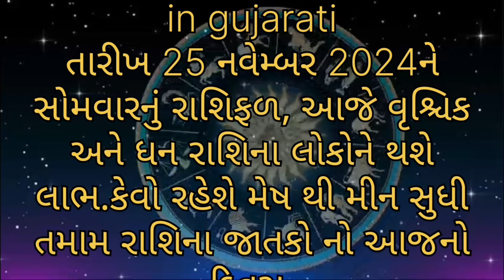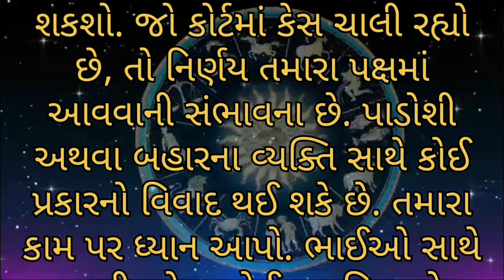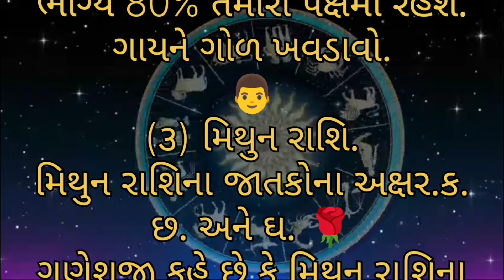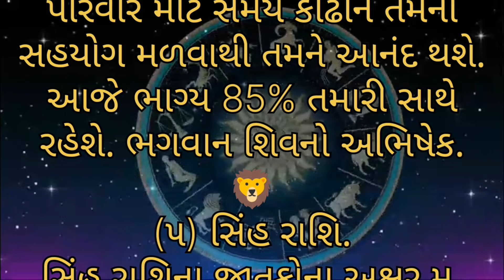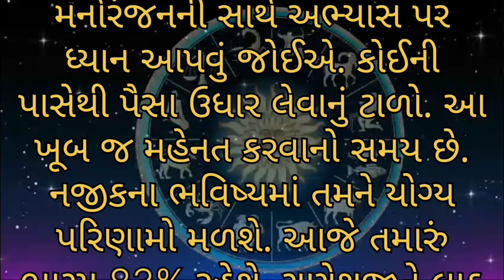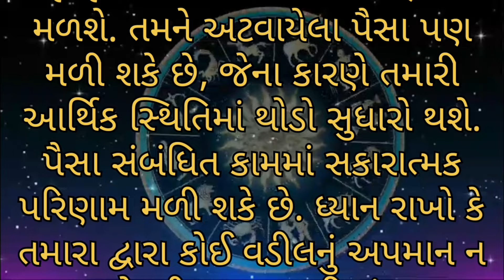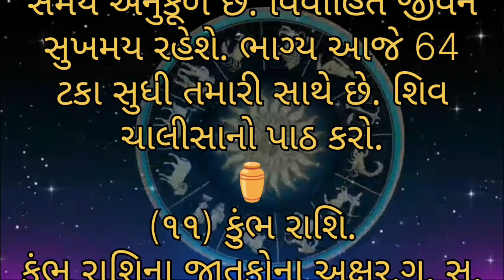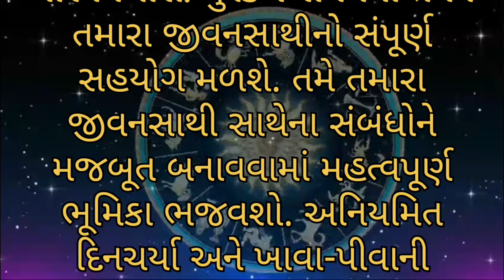25 November 2024 | Rashibhvisy | Aajnu Rashifal | આજનું રાશિફળ| વૃશ્ચિક રાશિ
25 November 2024 | Rashibhvisy | Aajnu Rashifal | આજનું રાશિફળ | આજની રાશિ| વૃશ્ચિક રાશિ

૨૫ નવેમ્બર ૨૦૨૪ કન્યા રાશિ aajnu rashifal rashibhvisy RASHIFAL
24 November 2024 મકર રાશિ
23 November 2024 Aajnu Rashifal Rashibhvisy તુલા રાશિ

આજનું રાશિભવિસ્ય રાશિફળ IN ગુજરાતી
aaj ka rashifal આજ નું રાશિ ફળ આજ નું રાશિભવિષ્ય
Aajnu Rashifad આજ નું રાશિ ભવિષ્ય
સોમવારનું રાશિફળ
સોમવારે
સોમવાર
મંગળવાર
બુધવાર
ગુરુવાર
શુક્રવાર
શનિ વાર
રવિવાર
સોમવાર
Astrology
Horoscope
December
Horoscope
રાશિફળ

    • આજનું રાશિ ફળ | આજનો દ...

Daily Horoscope
Aaj ka Rashifal
ajnu rashifal
આજનું રાશિફળ

2024 રાશિફળ
રાશિફળ 2024